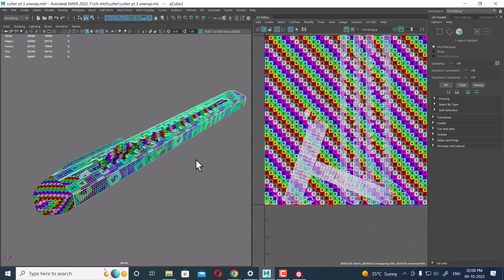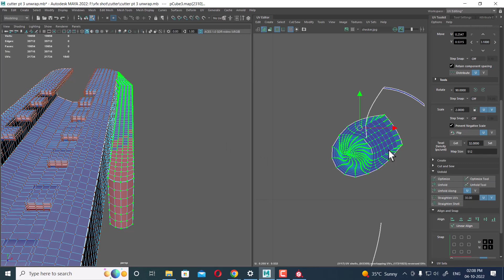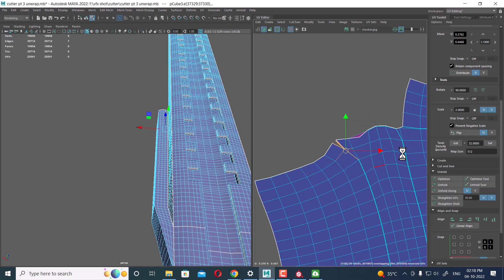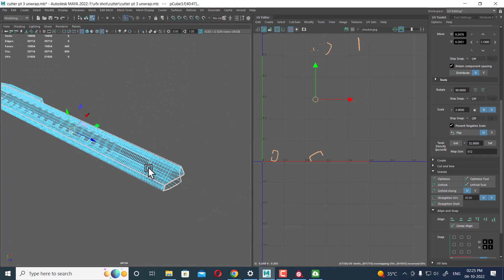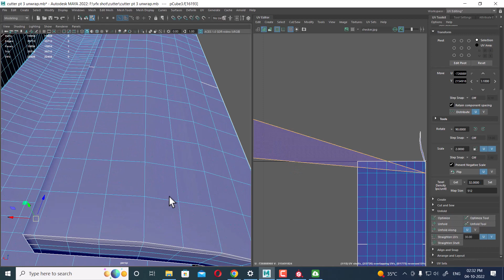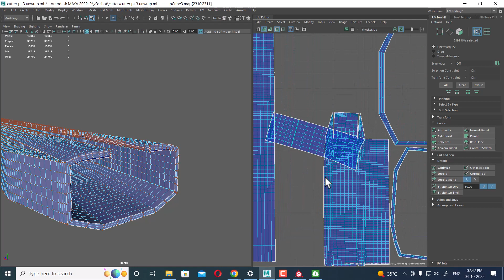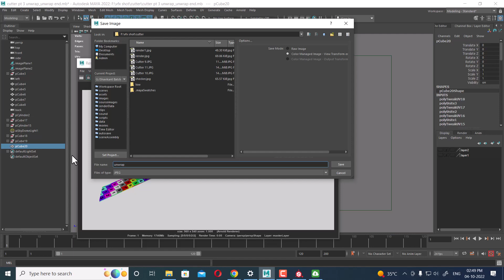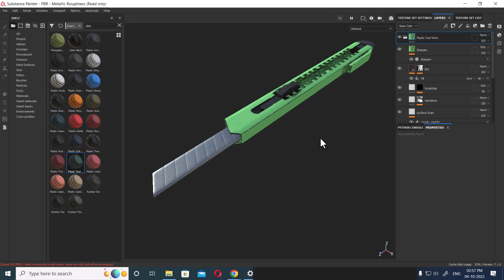cutter unwrapped |maya to substance | Preparing Models for Substance 3D Painter in Maya